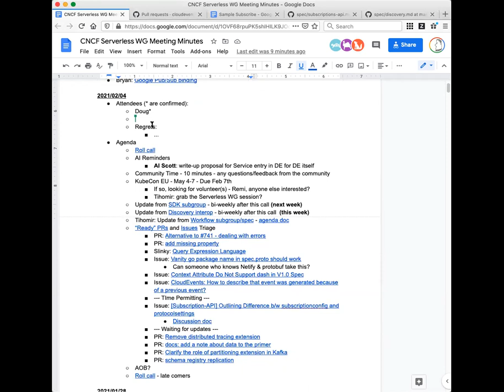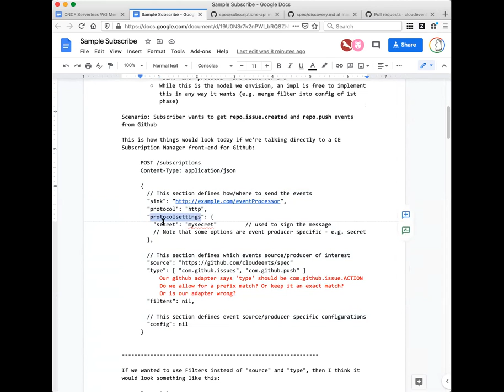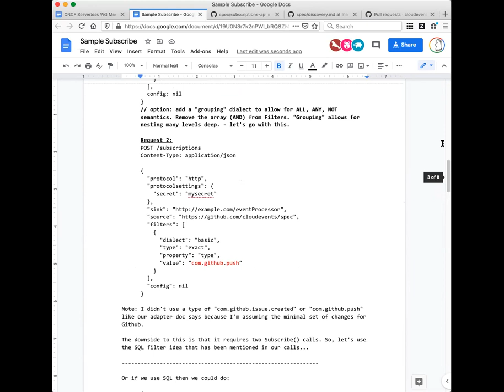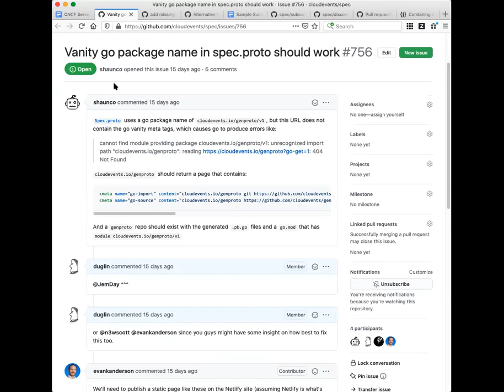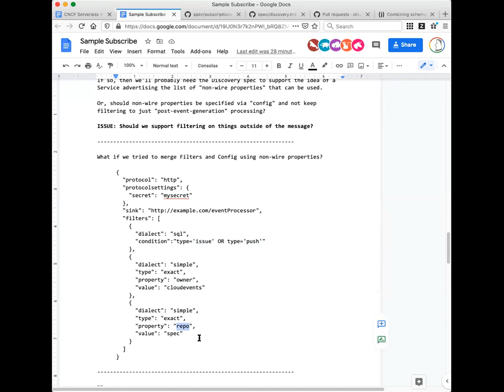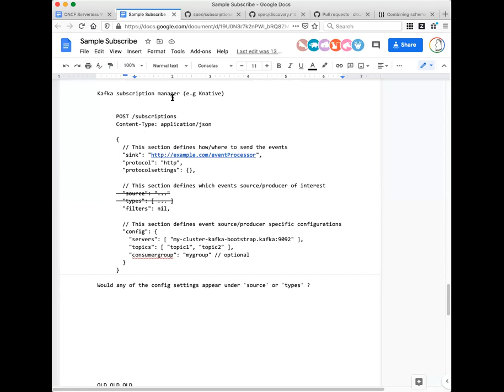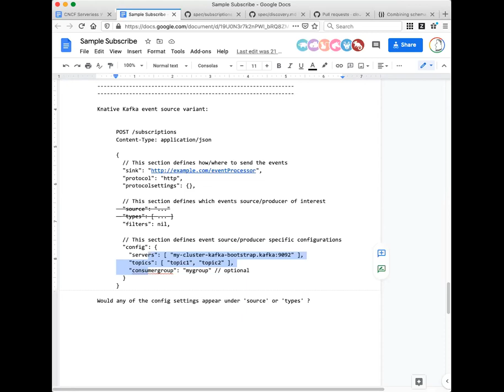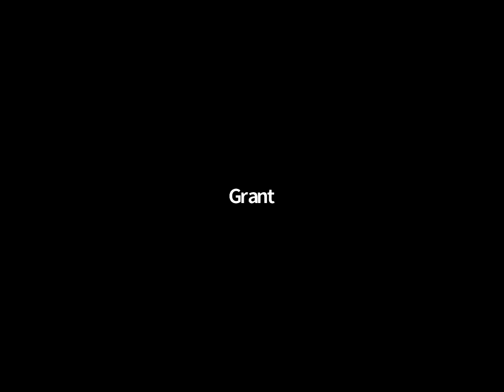CNCF Extended CloudEvents Call 2021-02-04